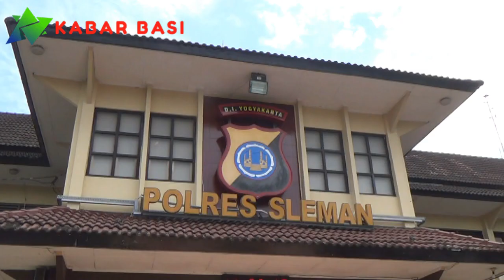SAMBIL BERTASBIH, TERSANGKA SUSUR SUNGAI MAUT MINTA MAAF KEPADA KELUARGA KORBAN SMPN 1 TURI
Inilah permintaan maaf tersangka susur sungai maut SMPN 1 Turi Sleman.